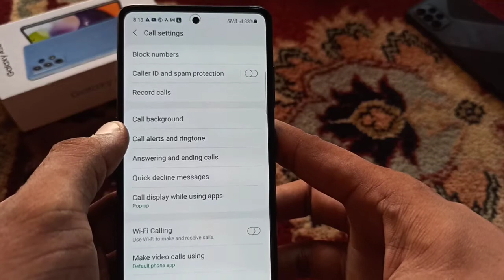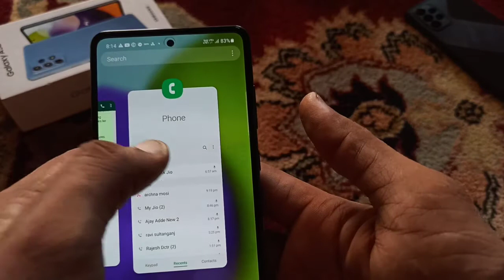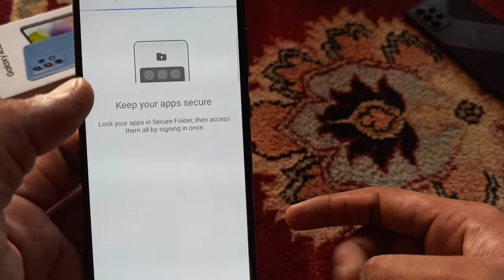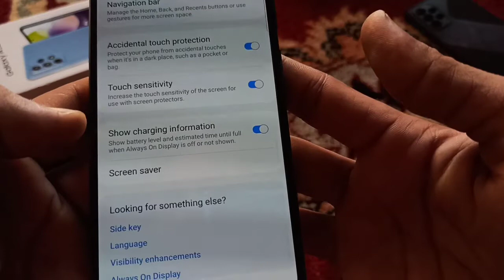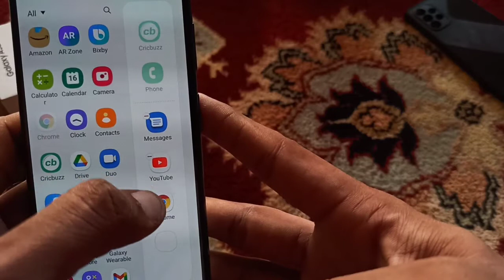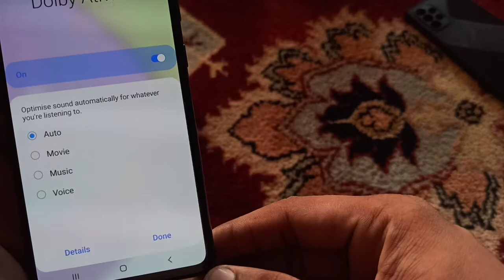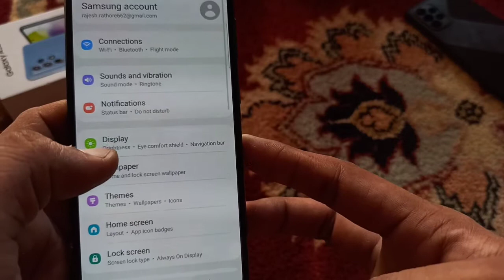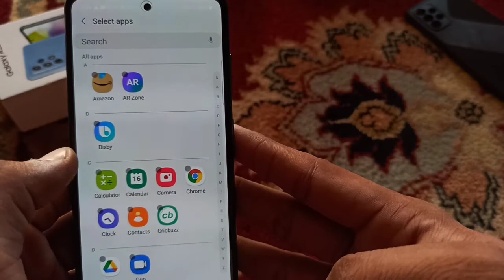Samsung Galaxy A52 Tips & Tricks | 20+ Amazing Features 😍😍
Dosto es video me maine Samsung galaxy a52 ke kuch special features ke baare me bataya h